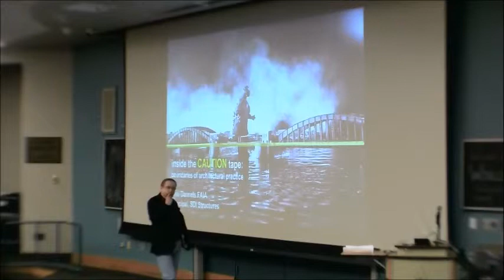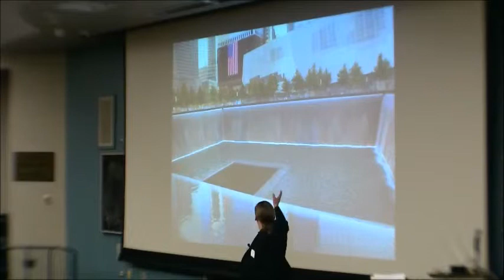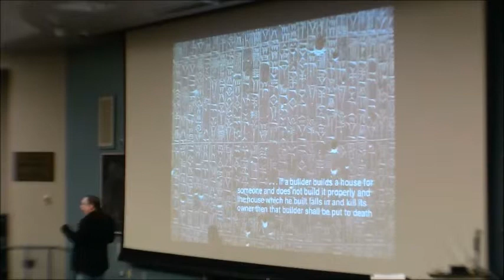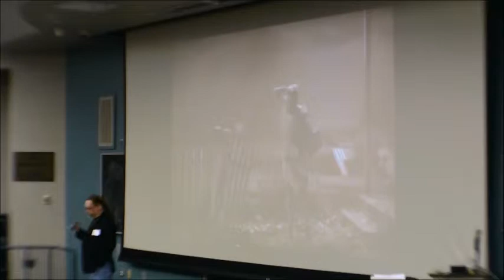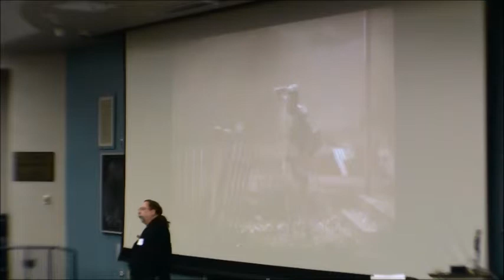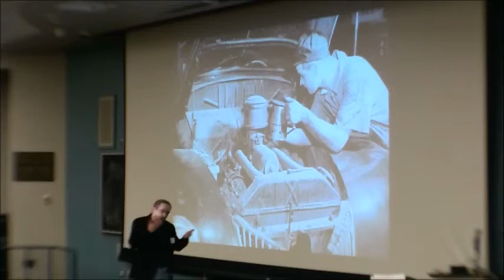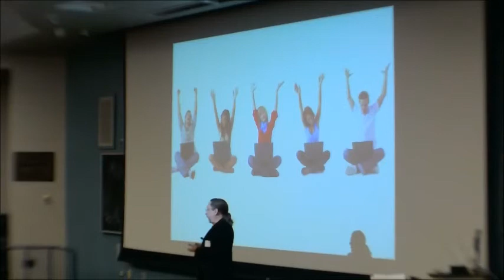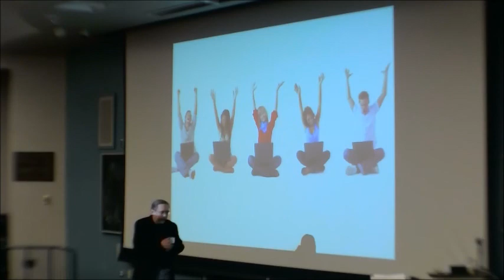Paul Dannels - Inside the Caution Tape: Boundaries of Architectural Practice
Paul will discuss ways of thinking about the public good from the perspective of a profession bounded by licensure. In addition to addressing the systems from which professionals work to achieve socially desirable ends, the discussion will take an indirect approach in addressing minimal requirements for claims to serving as agent of good in a society in need.